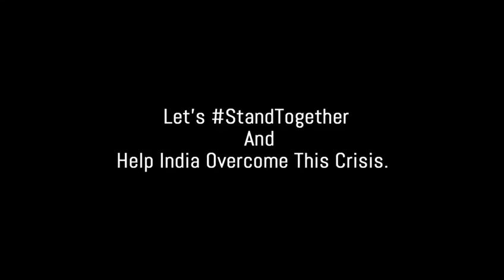RRR Movie Team- Corono Awareness video